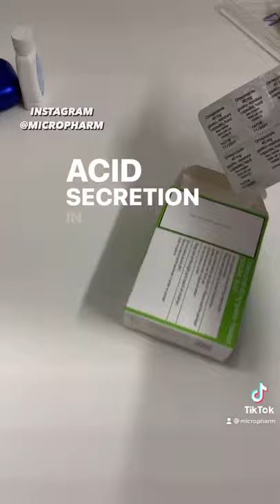Omeprazole 💊 pharmacy shorts medicine pharmacist nursing pharmacology nhs